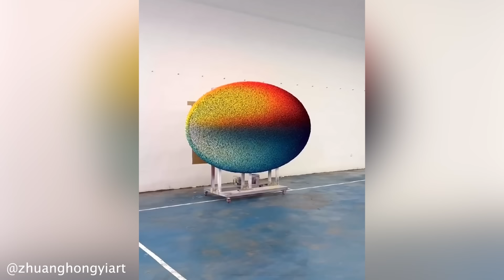Try Not To Say WOW Challenge! Satisfying Video that Meditates You Before Sleep #53